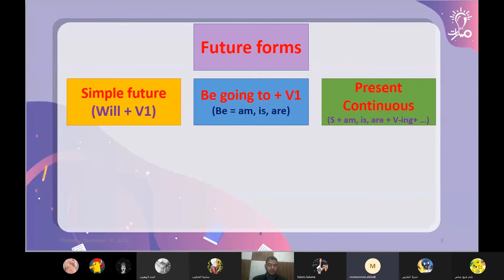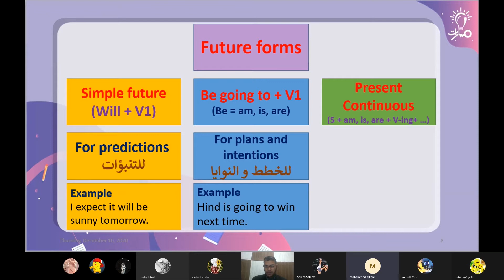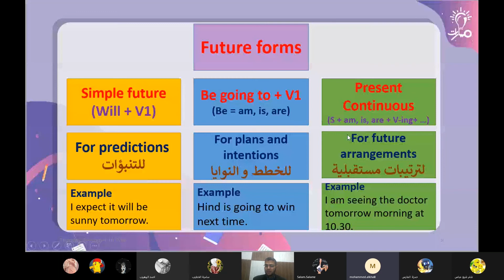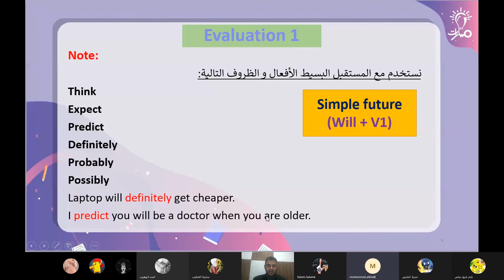فقرة Explaining the rule من درس Future forms من كتاب اللغة الإنكليزية للصف العاشر